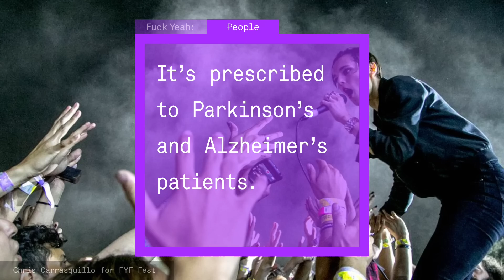Music and the Brain | F*ck Yeah Humanity | Episode 21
In this episode we explore some surprising facts about music and its relationship with the brain.

Fuck Yeah Humanity (FYH), a GOOD original series, curates the finest in human innovation, achievement, news and nature. From advancements in science and technology to remarkable feats of the human body and soul, there are plenty of reasons to be excited about humanity -- and here they are.

Episode 21 Sources:
Photos courtesy of FYF Fest (Photographers Chris Carrasquillo, Tod Seelie, Jose Negrete, Kelsey Heng)
Created by Gabriel Reilich